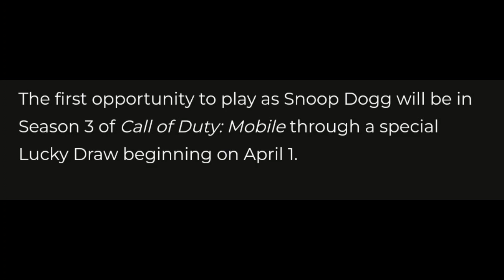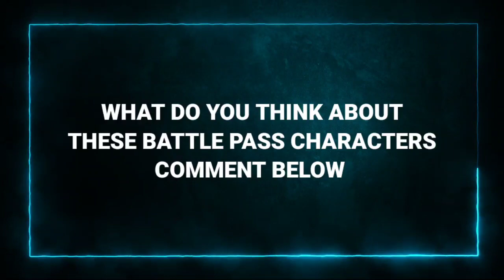Season 3 Confirmed Battle Pass Characters Call of Duty Mobile || Season 3 Huge New Leaks Cod Mobile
About This Channel:-Mr.Ra1 Gaming

Your Queries .

1. Season 3 call of duty mobile
2. Season 3 cod mobile
3. Cod Mobile season 3
4. Call of duty mobile season 3
5. Season 2 Leaks Cod Mobile
6. Season 3 Updates Cod Mobile
7. Season 3 leaks call of duty mobile
8 . Season 3 updates call of duty mobile